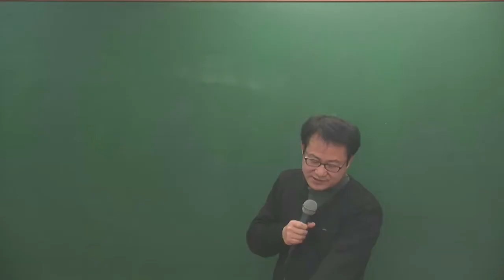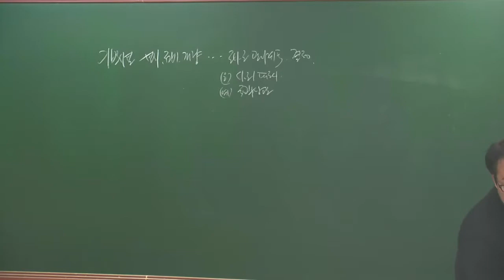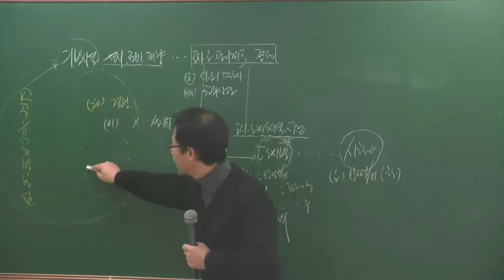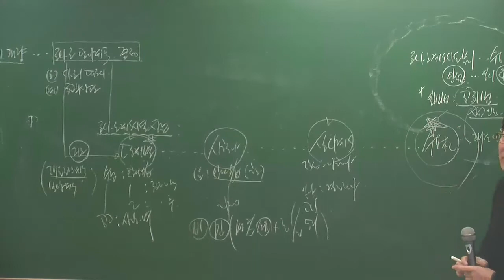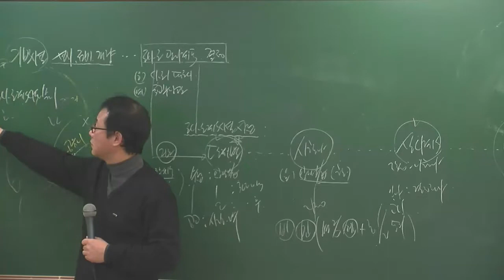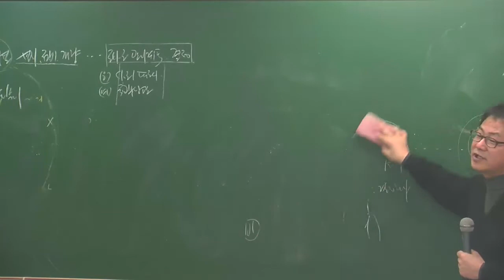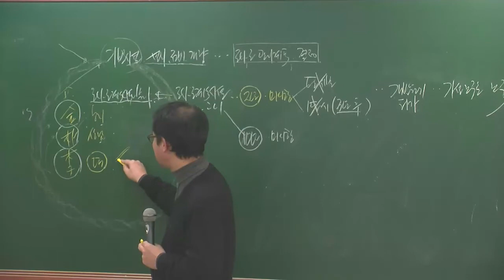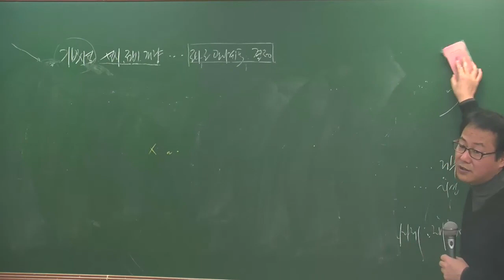공법1-8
공법1월